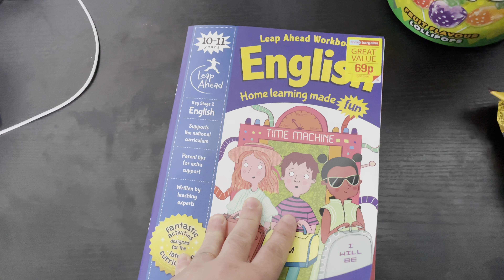In the garden!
All shot on a iPhone 12 Pro & DJI pocket 2